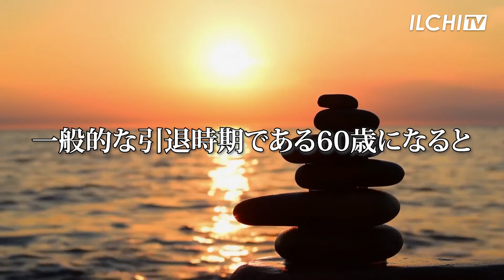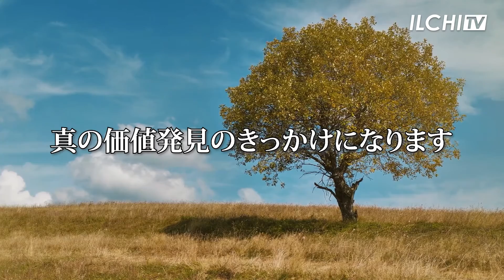人生のゴールデンタイムはいつ？人生の流れを知って、創造的に生きよう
人が生まれて死に至る一生は、１２に分けられます。

「胞胎養生浴帯冠旺衰病死葬」です。

この中でゴールデンタイムは、いつだと思いますか？

これを知って、人生を自分で設計しましょう。

人生は自分で創造できます。

幸せも自分で創造できます。

一指 李承憲